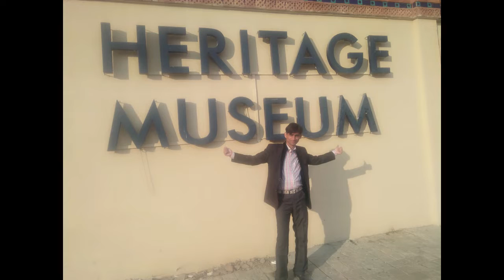Trip to Lake view.. Zoo.. Pakistan Monument.. FAISAL MASJID..